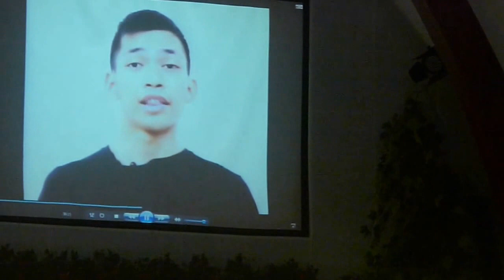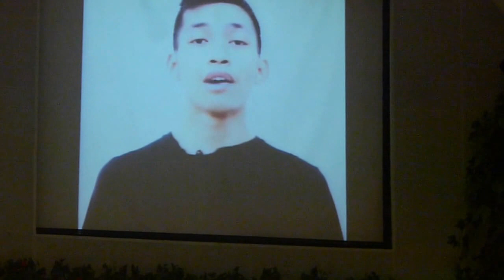Fragmen: Advent 4 - GKI Surya Utama.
Kebaktian 20 December 2015.